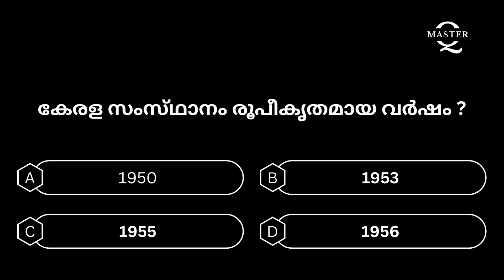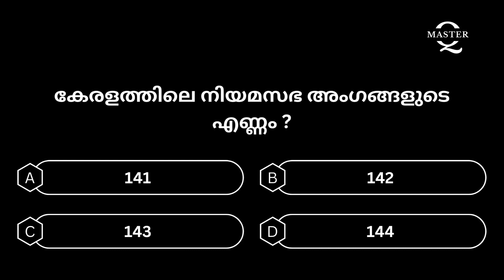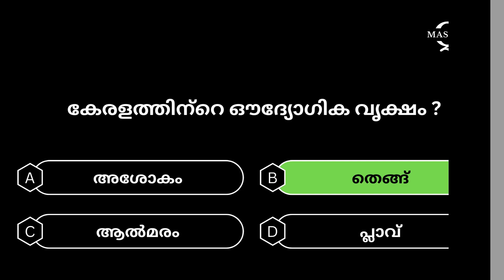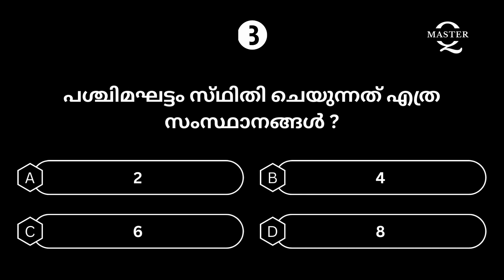Quiz Master MOCK Test 3 Malayalam PSC Question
"ഈയൊരു ചാനലിലെ എല്ലാ ചോദ്യങ്ങളും  പഠനത്തിനുവേണ്ടി മാത്രം ഉള്ളതാണ്"

ചരിത്രം
ഇന്ത്യൻ സിവിൽ സർവീസിന്റെ ശമ്പള ഘടനയും ചില ചുമതലകൾ പ്രവിശ്യാ സേവനങ്ങളിലേക്ക് മാറ്റുന്നതിനുള്ള സാധ്യതയും പരിശോധിക്കുന്നതിനായി 1923-ൽ ഇന്ത്യൻ സർക്കാർ ഒരു പബ്ലിക് സർവീസ് കമ്മീഷൻ സ്ഥാപിച്ചു. അഞ്ച് ഇംഗ്ലീഷുകാരും നാല് ഇന്ത്യക്കാരും അടങ്ങുന്നതായിരുന്നു കമ്മീഷൻ, ഫെയർഹാമിലെ വിസ്കൗണ്ട് ലീ ചെയർമാനായിരുന്നു. [1]

ഇന്ത്യൻ സിവിൽ സർവീസിന്റെയും ഇന്ത്യൻ പോലീസിന്റെയും ഇന്ത്യാവൽക്കരണ നിരക്കും കമ്മീഷൻ അഭിസംബോധന ചെയ്തു. 15 വർഷത്തിനുള്ളിൽ ഇന്ത്യൻ സിവിൽ സർവീസ് 50% ഇന്ത്യൻ അംഗത്വവും 25 വർഷത്തിനുള്ളിൽ ഇന്ത്യൻ പോലീസിന്റെ അതേ നിരക്കും അത് നിർണ്ണയിച്ചു.

പ്രവിശ്യാ ഗവൺമെന്റുകളുടെ വിവേചനാധികാരത്തിൽ റിക്രൂട്ട് ചെയ്യാനും അവരുടെ സേവനങ്ങൾക്ക് മേൽ നിയന്ത്രണം ഏർപ്പെടുത്താനും അത് ഉചിതമെന്ന് കരുതപ്പെടുന്നു. പ്രവിശ്യാ ഗവൺമെന്റിന് വിവേചനാധികാരം വിട്ടുകൊടുത്തതിന്റെ ഫലമായി, മദ്രാസ്, പഞ്ചാബ് ഗവൺമെന്റ് അവരുടേതായ പബ്ലിക് സർവീസ് കമ്മീഷനുകൾ സ്ഥാപിക്കാൻ നിർദ്ദേശിച്ചു.

1929-ൽ മദ്രാസ് ലെജിസ്ലേച്ചറിന്റെ നിയമപ്രകാരം മദ്രാസ് സർവീസ് കമ്മീഷൻ സ്ഥാപിതമായപ്പോൾ ഇന്ത്യയിൽ ആദ്യമായി സ്വന്തമായി സർവീസ് കമ്മീഷൻ സ്ഥാപിച്ചത് മദ്രാസ് പ്രസിഡൻസിയാണ് , അതിൽ ഇന്നത്തെ കേരള സംസ്ഥാനത്തിന്റെ പകുതിയിലധികവും ( മലബാർ ജില്ലയും സൗത്ത് കാനറയും ഉൾപ്പെടുന്നു). ).

മുൻ തിരുവിതാംകൂർ സംസ്ഥാനത്ത് ഒരു പബ്ലിക് സർവീസ് കമ്മീഷണർ ഉണ്ടായിരുന്നു, അദ്ദേഹത്തിന്റെ ചുമതല സർക്കാരിന് കീഴിലുള്ള വിവിധ വിഭാഗങ്ങളിലെ തസ്തികകളിലേക്ക് നേരിട്ട് റിക്രൂട്ട്‌മെന്റിനായി ഉദ്യോഗാർത്ഥികളെ തിരഞ്ഞെടുക്കുകയായിരുന്നു. 1936 ജൂൺ 14-ന് ആദ്യത്തെ പബ്ലിക് സർവീസ് കമ്മീഷണറായി ജി.ഡി നോക്‌സ് നിയമിതനായി.

താഴ്ന്ന തസ്തികകളിലേക്കുള്ള പ്രാരംഭ റിക്രൂട്ട്‌മെന്റിനായി ഉദ്യോഗാർത്ഥികളെ തിരഞ്ഞെടുക്കുന്നതിനായി 1936-ൽ കൊച്ചിയിൽ ഒരു സ്റ്റാഫ് സെലക്ഷൻ ബോർഡ് രൂപീകരിച്ചു. 1947-ൽ സംസ്ഥാന നിയമസഭയുടെ നിയമപ്രകാരം മൂന്നംഗ കൊച്ചിൻ പബ്ലിക് സർവീസ് കമ്മീഷൻ രൂപീകരിച്ചു.

1949 ജൂലൈ 1 ന് തിരുവിതാംകൂർ, കൊച്ചി എന്നീ രണ്ട് നാട്ടുരാജ്യങ്ങളെ സംയോജിപ്പിച്ച് തിരുവിതാംകൂർ-കൊച്ചി സംസ്ഥാനം രൂപീകരിച്ചു . തിരുവിതാംകൂർ-കൊച്ചി സംസ്ഥാനങ്ങളുടെ സംയോജനത്തോടെ 1949 ജൂലൈ 1-ന് തിരുവിതാംകൂർ-കൊച്ചി സംസ്ഥാനത്തിനായി ഒരു ഓർഡിനൻസ് പ്രകാരം ഒരു പബ്ലിക് സർവീസ് കമ്മീഷൻ രൂപീകരിച്ചു. ചെയർമാനടക്കം മൂന്ന് അംഗങ്ങളാണ് കമ്മീഷനിലുണ്ടായിരുന്നത്. തിരുവിതാംകൂർ-കൊച്ചി പബ്ലിക് സർവീസ് കമ്മീഷന്റെ പ്രവർത്തനങ്ങൾ പൊതുവെ 1935ലെ ഗവൺമെന്റ് ഓഫ് ഇന്ത്യ ആക്ടിൽ പറഞ്ഞിരിക്കുന്നതുപോലെയായിരുന്നു. പിന്നീട് 1950 ജനുവരി 26-ന് ഇന്ത്യൻ ഭരണഘടന നിലവിൽ വന്നപ്പോഴും തിരുവിതാംകൂർ-കൊച്ചി പബ്ലിക് സർവീസ് കമ്മീഷൻ തുടർന്നു. ഭരണഘടനാ വ്യവസ്ഥകൾ പ്രകാരം പ്രവർത്തിക്കാൻ.

സംസ്ഥാനങ്ങളുടെ പുനഃസംഘടനയുടെ ഫലമായി 1956 നവംബർ 1 ന് കേരള സംസ്ഥാനം രൂപീകരിച്ചു. മുൻ തിരുവിതാംകൂർ-കൊച്ചി സംസ്ഥാനവും (ഇന്നത്തെ തമിഴ്‌നാട്ടിലെ കന്യാകുമാരി ജില്ലയും ചെങ്കോട്ട താലൂക്കും ഒഴികെ) മലബാർ ജില്ലയും അന്നത്തെ സംയുക്ത മദ്രാസ് സംസ്ഥാനത്തെ തെക്കൻ കാനറ ജില്ലയിലെ കാസർഗോഡ് താലൂക്കും ഇതിൽ ഉൾപ്പെടുന്നു. മലബാർ ജില്ലയിലെയും സൗത്ത് കാനറയിലെയും പബ്ലിക് സർവീസ് കമ്മീഷനുകളെ മദ്രാസ് പിഎസ്‌സിയിൽ നിന്ന് വേർപെടുത്തി.

സംസ്ഥാനങ്ങളുടെ പുനഃസംഘടനയുടെ ഫലമായി 1956 നവംബർ 1-ന് കേരള സംസ്ഥാനം രൂപീകൃതമായതോടെ തിരുവിതാംകൂർ-കൊച്ചി പബ്ലിക് സർവീസ് കമ്മീഷൻ കേരള പബ്ലിക് സർവീസ് കമ്മീഷനായി രൂപാന്തരപ്പെട്ടു. കേരള പബ്ലിക് സർവീസ് കമ്മീഷന്റെ ആദ്യ ചെയർമാനായിരുന്നു വി കെ വേലായുധൻ. കമ്മീഷനിലെ അംഗങ്ങളുടെ എണ്ണം 1959-ൽ അഞ്ചായും 1971-ൽ ഏഴായും 1981-ൽ എട്ട് ആയും 1982-ൽ ഒമ്പതായും 1983-ൽ പതിമൂന്നും. 1984-ൽ പതിന്നാലായും 1984-ൽ പതിനഞ്ചായും ഇന്നത്തെ അംഗസംഖ്യയായും ഉയർത്തി. 2005ൽ പതിനെട്ട്.

PSC യുടെ പൂർണ്ണ രൂപം പബ്ലിക് സർവീസ് കമ്മീഷൻ ആണ്. ഇത് ഭരണഘടനാ ചട്ടങ്ങളും അധികാരവും അനുസരിച്ചുള്ള ഒരു ഭരണഘടനയാണ്. ഇത് ഇന്ത്യയുടെ മഹത്തായതും അത്യാവശ്യവുമായ സേവനമാണ്.

PSC എന്നാൽ പബ്ലിക് സർവീസ് കമ്മീഷൻ. പബ്ലിക് സർവീസ് കമ്മീഷൻ (പിഎസ്‌സി) ആണ് സംസ്ഥാന സർക്കാർ റിക്രൂട്ട്‌മെന്റ് ഏജൻസി. ഇത് സിവിൽ സർവീസ്, പ്രതിരോധം, എഞ്ചിനീയറിംഗ്, മെഡിക്കൽ പരീക്ഷകൾ എന്നിവ നടത്തുന്നു. സംസ്ഥാന സർക്കാരിന്റെ ഭൂരിഭാഗം ഗ്രൂപ്പ്-എ ഉദ്യോഗസ്ഥരെയും അവർ റിക്രൂട്ട് ചെയ്യുന്നു